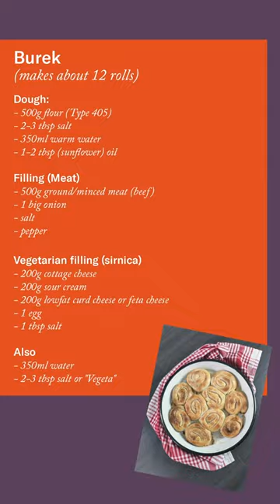Burek Recipe | Traditional Bosnian Dish | How To Make Burek | Family Recipes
Samira gets tips from her mother-in-law, Aida, to make Burek, a traditional Bosnian meat based pastry. Thanks for sharing your family recipes Samira!

Burek Recipe (Makes About 12 Rolls)

Dough:
-500g flour
-2-3 tbsp salt
-350ml warm water
-1-2 tbsp (sunflower) oil

Filling (Meat):
-500g ground/minced meat (beef)
-1 big onion
-salt
-pepper

Vegetarian Filling (sirnica)
-200g cottage cheese
-200g sour cream
-200g lowfat card cheese or feta cheese
-1 egg
-1tbsp salt

Additional ingredients:
-350ml of water
-2-3 tbsp salt or "Vegeta"

his project is co-funded by the European Union.